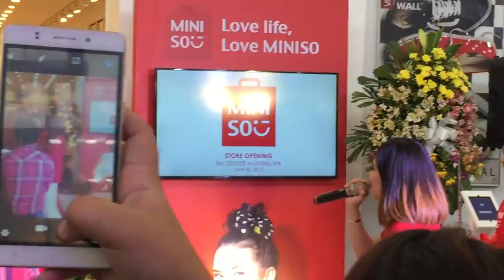Marylaine Viernes leads the Kagami Biraki Tradition for MINISO SM Muntinlupa opening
Marylaine Viernes is truly honored to once again serve as the master of ceremonies for the SM Center Muntinlupa MINISO opening, with Starstruck star Mike Tan and singing superstar Julie Anne San Jose as special guests.

Marylaine Viernes explains the Kagami Biraki tradition as she leads the VIP guests in the ribbon cutting ceremony.

For more information about Marylaine Viernes as a professional host and write, please surf by the following links: